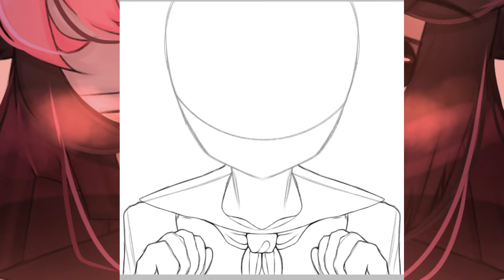Speedpaint || Gift for @⌜ Xiao! シ ⌟